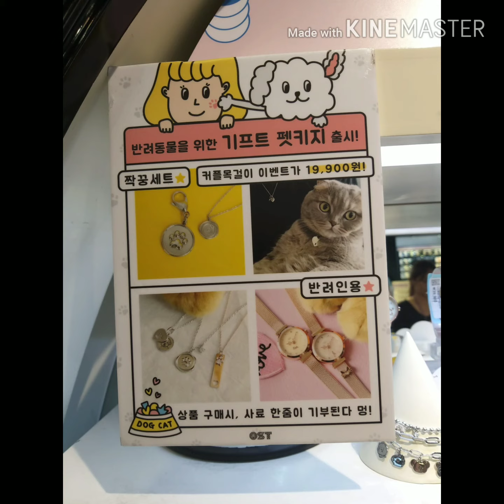유기동물에게 사료기부 되는 OST 시계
많은 기업들이  동물과 함께  공존해가길..